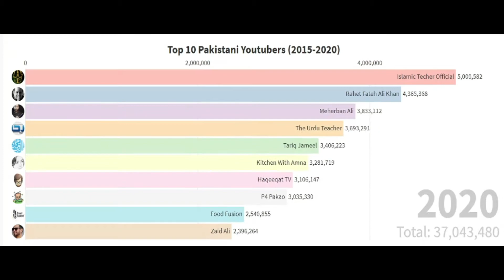Top Pakistani Youtubers [2015-2020]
pc specs

processor corei5

RAM 8GB

HDD 500GB

twitter shamoeelvlogs